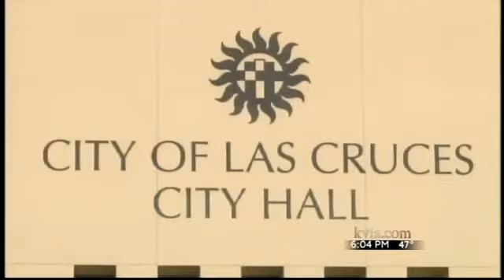Las Cruces City Council discusses minimum wage ordinance